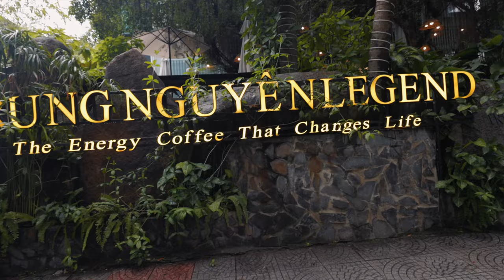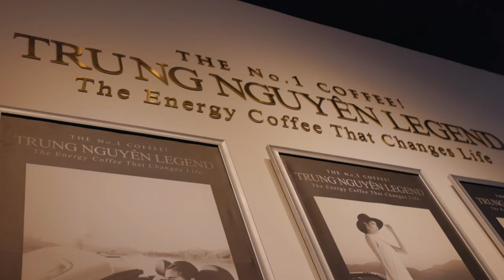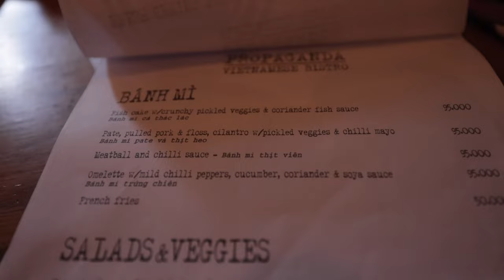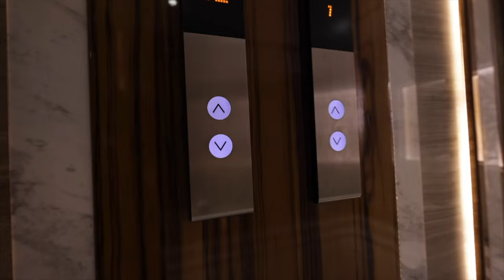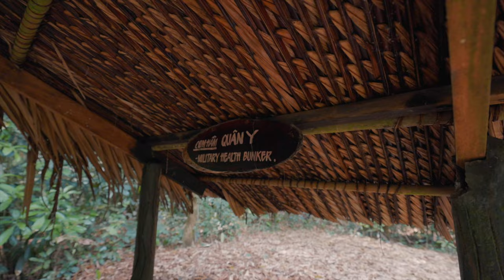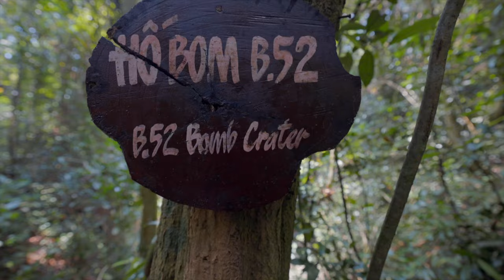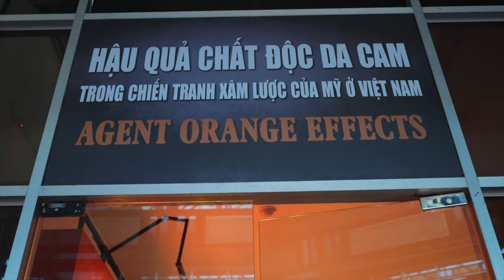American family visits VIETNAM for the FIRST TIME 😮 Ho Chi Minh City aka Saigon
Our first stop in Vietnam in 2022 is in historic Saigon aka Ho Chi Minh City where the motorbikes outnumber people and the history lessons are heavy. Our first impression was a culture shock!

➡️ Ho Chi Minh City, formerly known as Saigon, is the largest city in Vietnam. The history of Ho Chi Minh City is a valuable lesson in understanding the diversity of the human experience and recognizing that all history is important regardless of its weight.

Although the historical sites are a somber experience, the city is a thriving beautiful sight to behold.

➡️ Ho Chi Minh is a great first stop in Vietnam to gain a better understanding of the history that shaped the region.

🗃 Vlog 78: Vietnam Ho Chi Minh City.

00:00 Intro
00:55 Eating Pho in Saigon
01:49 Drinking Vietnamese Coffee at Trung Nguyen Legend
02:46 Kids Roasting Dad
03:31 Eating Bahn Mi Sandwich at Propaganda Vietnamese Bistro
05:16 Learning about the history of the Vietnam War
06:06 Tour of the Gu Chi Tunnels
07:40 Visiting the War Remnants Museum
08:31 Hop On and Hop Off Tour Bus Ho Chi Minh City
09:38 Dinner at Secret Garden Ho Chi Minh City